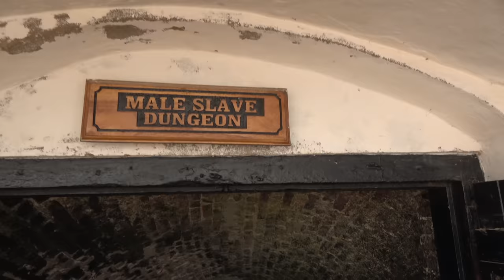Cape Coast Male Holocaust Dungeons - Ghana Tour Nov 2018